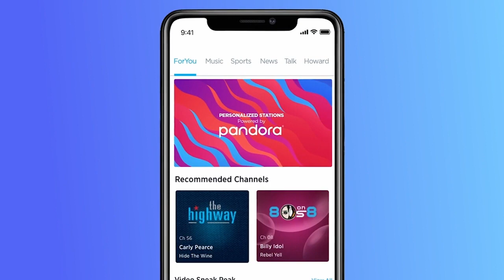AUDIOCONTROL | CAR AUDIO | CONNECTED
CMANETWORKS.com presents AUDIOCONTROL as we welcome product expert MATTHEW PALUMBO to the show. Featured products include the ALL-NEW PNW SPEAKERS, SPIKE AND SPACE SUBWOOFERS and more!